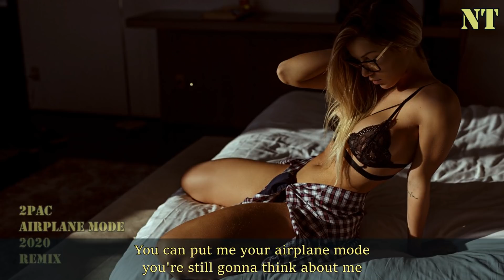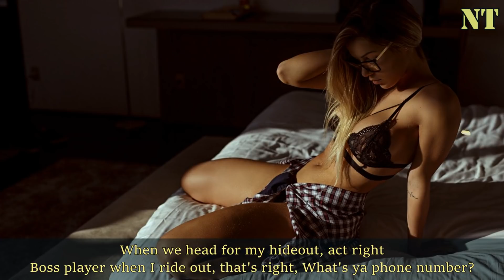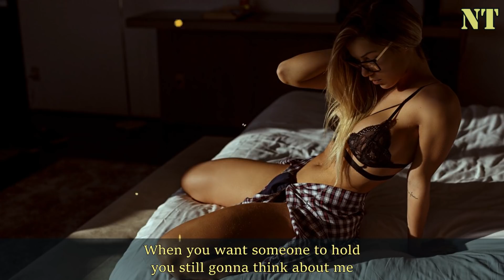2Pac - Airplane Mode - 2021 - {NodaMixMusic}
My Gear:
Laptop - MSI GS63VR Stealth Pro-230 15.6" Ultra Thin and Light Gaming Laptop Intel Core i7-7700HQ GTX 1060 16GB 256GB NVMe SSD + 2TB VR Ready - Metal Chassis

Video/Audio Editing Software - VEGAS Pro 15 Edit - Professional Video & Audio

Music Creation - Image Line FL Studio 20 Producer Edition Mac/Windows

Headphones - Mpow 059 Bluetooth Headphones Over Ear

Mouse - VicTsing Wireless Gaming Mouse with Unique Silent

Running Headphones - Mpow Flame Bluetooth Headphones Waterproof IPX7

Watch - Timex Men's T49851 Expedition Vibration Alarm Black Resin Strap Watch